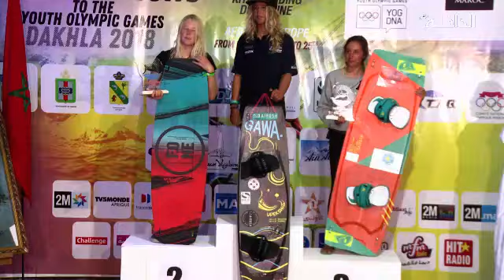الداخلة ..تتويج الفائزين في التصفيات الأولمبیة لریاضة 'الكيت سورف'